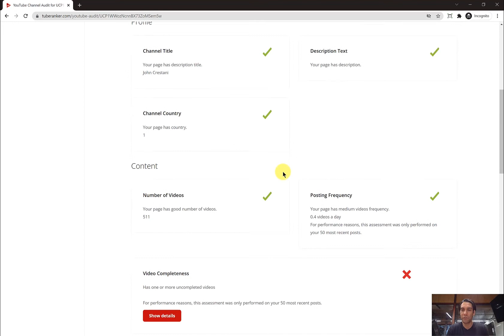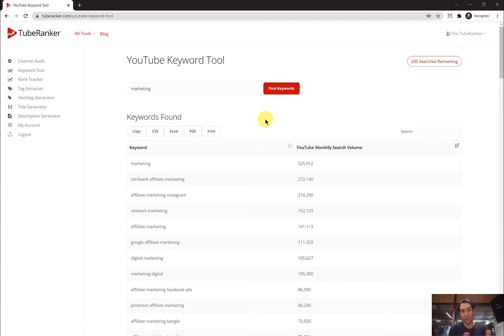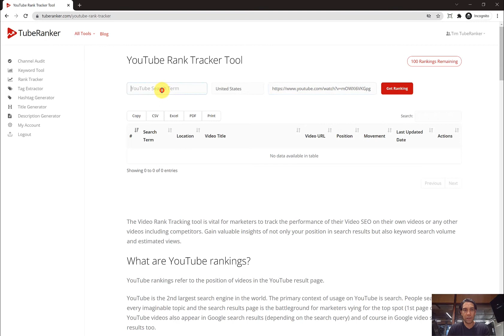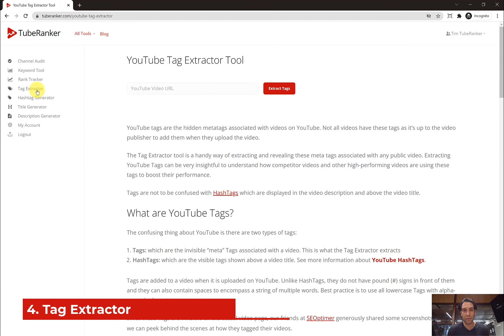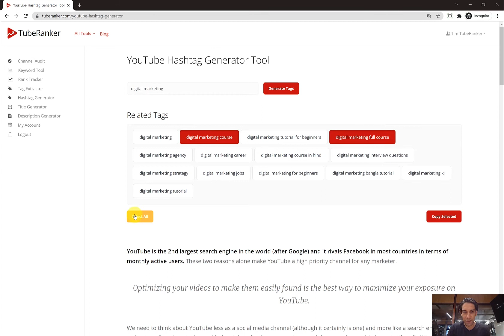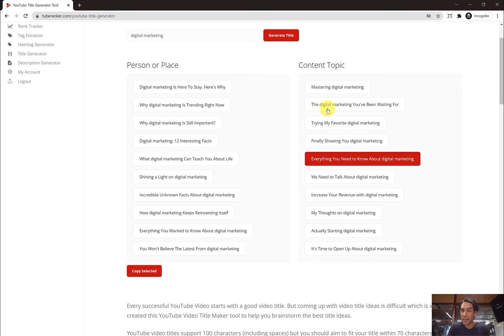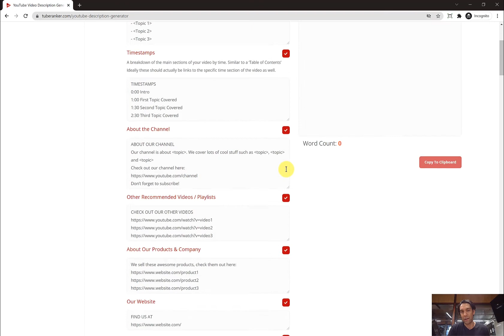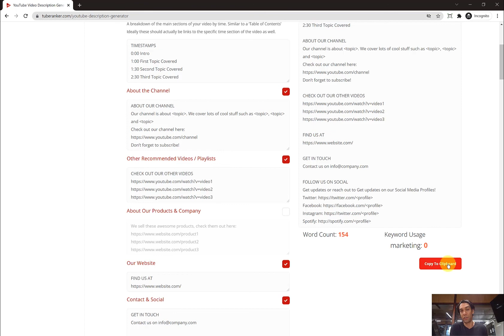TubeRanker Feature Walkthrough - YouTube SEO Tools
TubeRanker.com is a popular tool for generating YouTube tags but it's also a full YouTube SEO suite comprising of 7 powerful tools to optimize your videos, improve your rankings and grow your channel.

TIMESTAMPS
0:00 TubeRanker YouTube SEO Tools
0:28 Channel Audit
1:19 Keyword Tool
2:42 Rank Tracker
4:06 Tag Extractor
5:05 Hashtag Generator
5:49 Title Generator
6:49 Description Generator

EXPLORE TUBERANKER'S YOUTUBE SEO TOOLS

Channel Audit
A YouTube audit is designed to give you an objective in-depth overview of the performance of your YouTube channel and videos. This is a great place to start for people who want to leverage YouTube but don’t know where to start.

Keyword Tool
The YouTube Keyword Tool enables you to research keywords relevant to your niche and decide on which ones you should focus on based on how many times they are being searched for each month. After all, there's no point using keywords that no one is searching for!

Rank Tracker
The Video Rank Tracking tool is vital for marketers to track the performance of their Video SEO on their own videos or any other videos including competitors. Gain valuable insights of not only your position in search results but also keyword search volume and estimated views.

Tag Extractor
The Tag Extractor tool is a handy way of extracting and revealing these meta tags associated with any public video. Extracting YouTube Tags can be very insightful to understand how competitor videos and other high-performing videos are using these tags to boost their performance.

Hashtag Generator
The YouTube HashTag Generator suggests hashtags based on your initial target keyword. Our advanced technology indexes the most popular trending YouTube videos that mention your keyword and finds adjacent hashtags based on what people are searching for. Using these hashtags can then help improve the discoverability of your video.

Title Generator
The Title Generator has been built with extensive research into trending videos, channels and themes. It shortlists known words and key phrases in video titles that appear more often in high performing videos (both search position and view popularity).

Description Generator
The Video Description Maker is a handy tool for helping you structure and generate perfect SEO-optimized and viewer-friendly Video Descriptions. It helps you focus on creating 7 separate sections which you can fine-tune individually and then copy as a complete string and paste into the Video Description box on YouTube or Vimeo.